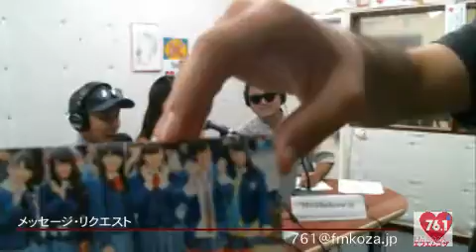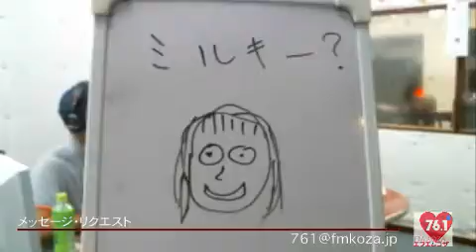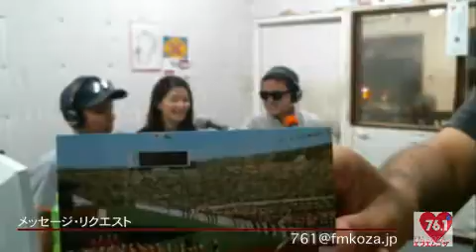話せばわかるPROJECT9＠160812